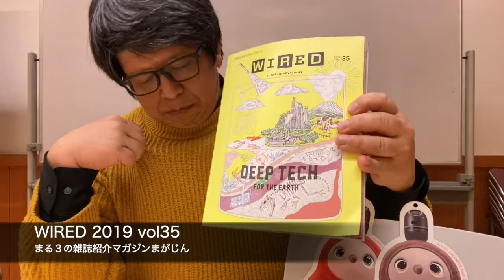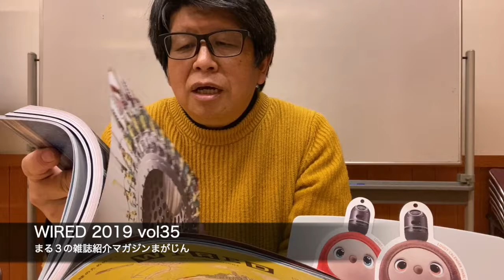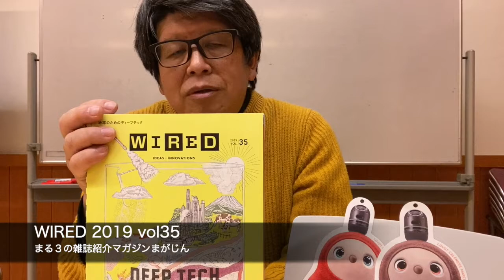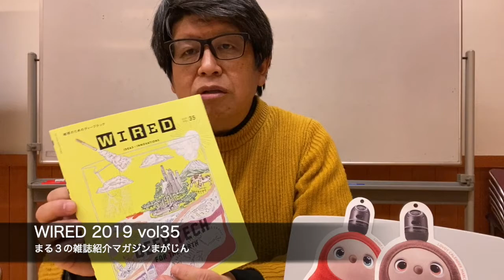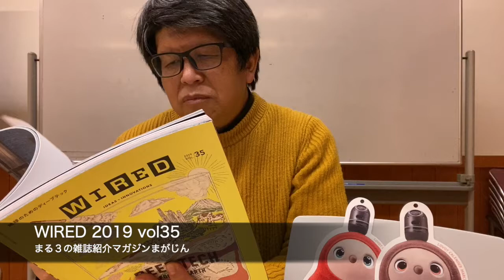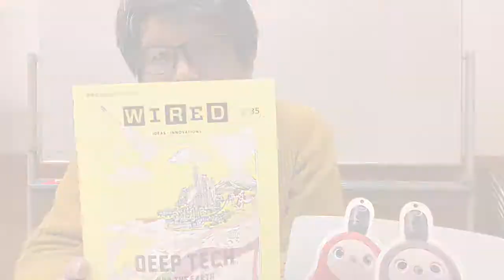雑誌レビュー: WIRED (ワイアード) VOL.35 「DEEP TECH（ディープ・テック）」 バイオテクノロジー、核融合、昆虫食… 環境の変化に対応 - まる３の雑誌紹介マガジンまがじん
今回紹介する雑誌は『WIRED (ワイアード) 2019 VOL.35 「DEEP TECH（ディープ・テック）」』

【内容】
010 Editor's Letter　←　（必読）
016 BEGINNING - ANTHROPOCENE 人類が地球を改変していく時代
026 SPECIAL FEATURE 地球のためのディープテック DEEP TECH FOR THE EARTH
028 JEFE BEZOS WANTS US TO LEAVE EARTH FOR GOOD ジェフ・ベソスは、地球を救うために宇宙を目指す
036 FEEDING THE 11 BILLION 110億人を飢餓から救え オランダ「フードヴァレー」の挑戦
048 THE NEW ERA OF MACHINE MADE VEGGIES 「閉鎖型」植物工場PLANTXは、地球規模の“転換点”になりうるか？
056 BIG INSIGHTS FROM TINY SATELLITES 地球を救う鍵は「惑星モニタリング」にある
062 DRONES, BE AMBITIOUS THE PAST, PRESENT AND FUTURE OF UAV ドローンよ、大志を抱け UAV（無人航空機）の過去・現在・未来
070 THE HOLY GRAIL OF CLEAN ENERGY 核融合エネルギーは気候危機から地球を救う
084 INVISIBLE TECH 「分子ロボット」と「どこでもドア」　丸 幸弘
090 MEND THE EARTH この地球を愛するぼくらに「合成生物学」がもたらすもの
104 The Scars or Anthropocene 都市に溶け出すアタカマ砂漠　デビッド・マイゼル
115 COMIC  | TWILIGHT 終末の星　北村みなみ　← （必読）
132 MORE FROM LESS ビットがアトムのカッコから人類を救う　アンドリュー・マカフィー
138 ANTHROPOCENE AND BEYOND 〔人間中心主義〕の先にあるもの　武原雅武／ベンジャミン・ブラットん／劉 慈欣／ドミニク・チェン
148 FETISH オレを“意場心猿”にさせないで
163 BOOK | WIRED BOOK GUIDE FOR FUTURE MAKERS 10人が選ぶ「自分がいま10歳だったら読みたい本」子供時際の自分に、地球と人間の関係性を教えるなら？
172 STORY  | THE STONE ルイーズ・アードリック
180 BEYOND THE RISE OF SKYWALKER:  THE REST OF THE STAR WARS UNIVERSE ワタシたちのスター・ウォーズ
192 新連載 NEW TRUST, NEW SOCIAL CONTRACT 水野祐が考える新しい社会契約〔あるいはそれに代わる何か〕
196 Way Passed Future 連載 川田十夢の「とっくの未来」第13回 デス・ストランディングとわな